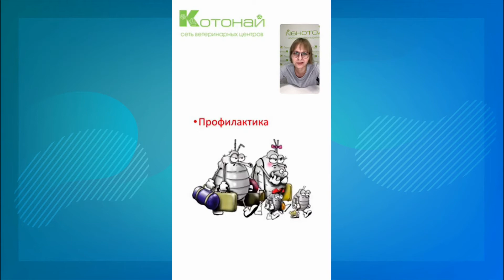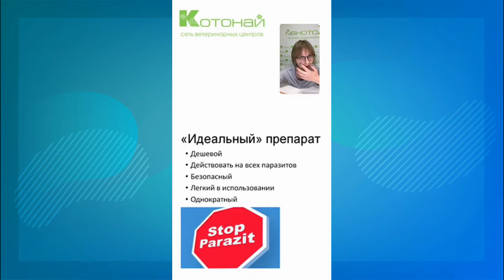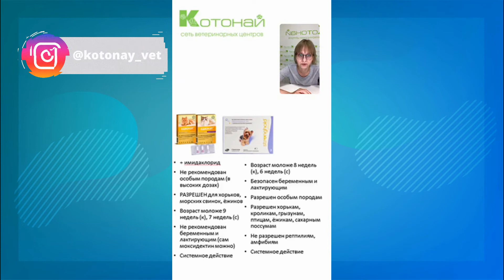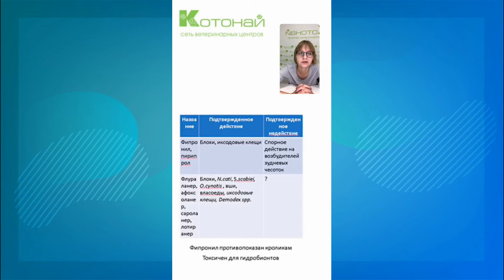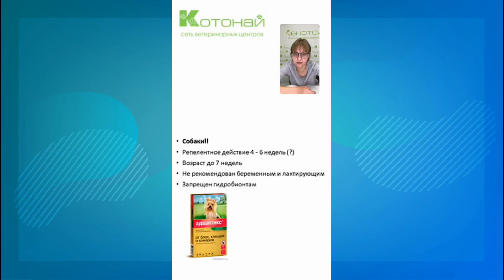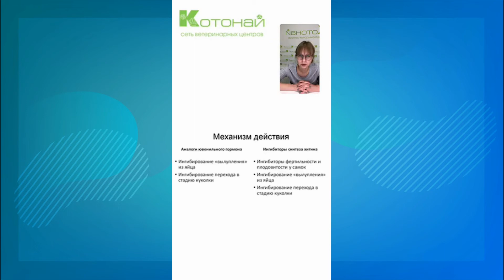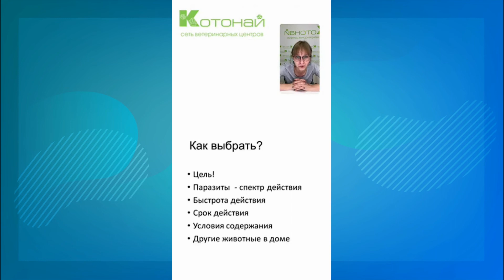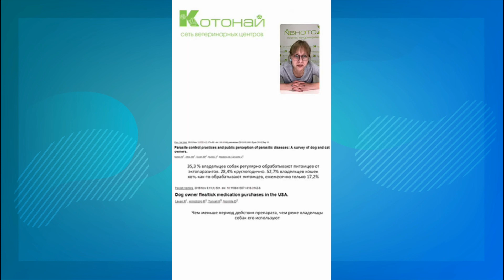Своевременная обработка питомцев от эктопаразитов / борьба с блохами и клещами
Cеть ветеринарных клиник " Котонай " проводит видео конференции для своих специалистов и просто зрителей.
В этом видео уроке специалист ВетеринарнойКлиники Котонай поделится опытом и даст практические советы как бороться с блохами и клещами и прочими паразитами.
Специалистами сети ветеринарных клиник Котонай проводятся плановые вебинары и видеоконференции для повышения квалификации и уровня знание в разных направлениях ветеринарии.
 Мы с радостью предоставляем доступ к этим лекциям всем желающим с верою и надеждой на то, что наш опыт поможет избежать мучений и страданий вашим питомцам, а также поможет исключить медицинские ошибки - обновляя знания специалистам нашего центра и всем ветеринарным врачам желающим узнавать новые тенденции в ветеринарии в целом и ветеринарном сообществе в частности, а также профилактически поможет хозяевам питомцев улучшить качество жизни животных и продлит её.
Наши центры всегда открыты для вас как off-line так и on-line:
а также комментарии с вопросами под нашими видео будут переадресованы профильным специалистам и вы обязательно получите расширенный ответ на ваш вопрос. ПОЛЬЗУЙТЕСЬ этим совершенно БЕСПЛАТНО!
Мы рады помогать людям и их питомцам - делая этот мир чуточку лучше!

00:00 приветствие
00:40 профилактика от блох и клещей
04:45 противопаразитарные препараты
06:00 воздействие на паразитов
06:40 "идеальный" препарат
09:30 рекомендации по препаратам
19:30 изоксазолины  - системные действия
23:00 блокаторы К, Na каналов
27:40 неоникотинойды
29:40  регуляторы роста
31:00 нюансы
35:15 как выбрать?
38:50 формы препаратов
40:50 борьба с блохами
42:05 обработка окружающей среды

 ветеринарная клиника